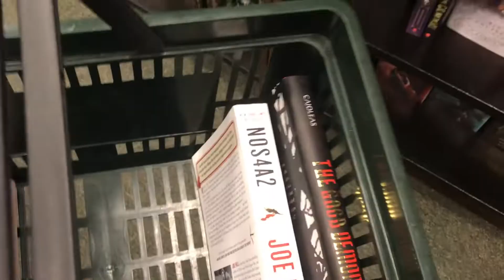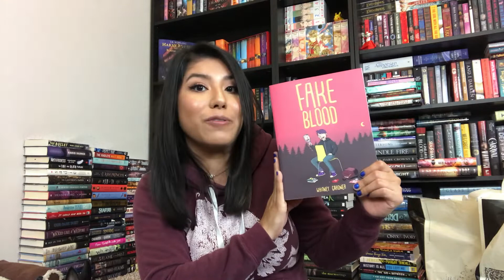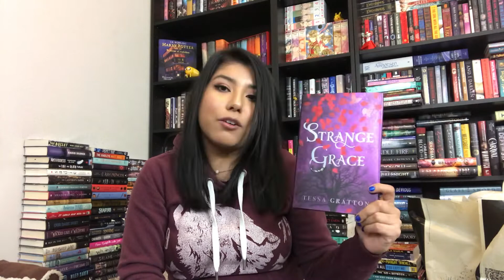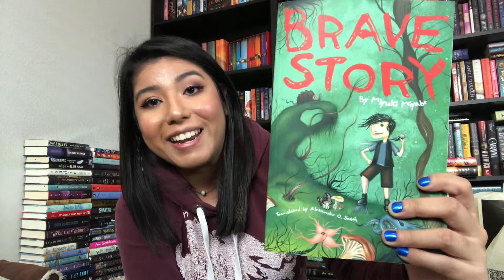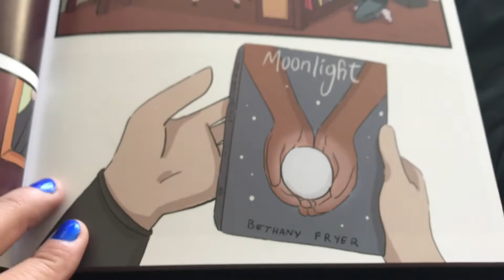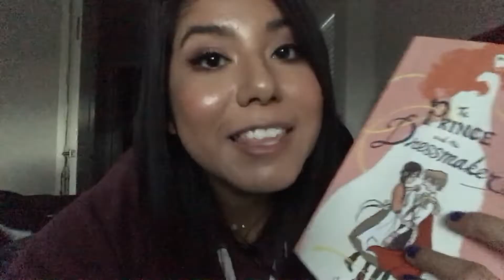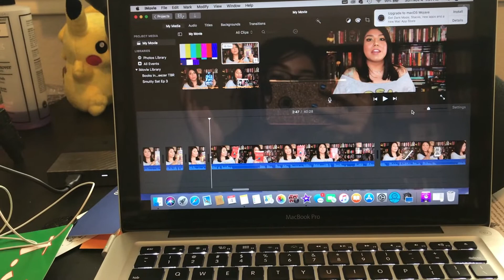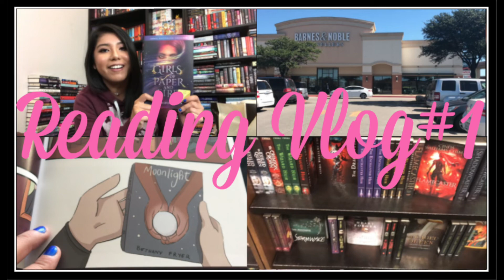Reading Vlog#1: Barnes and Noble Mini Book Haul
Open For a Surprise!

Welcome to my first EVER reading-ish weekend vlog!

I am all over the place with this video, but I hope that you guys enjoy it regardless! I will, hopefully, be getting better with filming these and having them be more entertaining.

Also, SURPRISE! There is a mini haul in here for you, and I hope that you enjoy!

Have you read any of the books that I talked about today?
Let me know! I want nothing more than to discuss them with you in the comments, or on twitter.

That will be the best and fastest form of social media to talk to me.

Thank you so much for all of your support and love. I cannot thank you enough.

I wish you nothing but great health and happiness ALWAYS. I will see you in my next video.

xoxoEllie

Books mentioned (Barnes&Noble):

Fake Blood by Whitney Gardner
The Agony House by Cherie Priest
Anna and the Apocalypse by Katherine Turner
Blanca and Roja by Anna-Marie McLemore
Strange Grace by Tessa Gratton
The Good Demon by Jimmy Cajoleas
Girl at the Grave by Teri Bailey Black
Girls of Paper and Fire by Natasha Ngan
Brave Story by Miyuki Miyabe
N0S4A2 by Joe Hill

Song: Dance by yuriysheff
song does not belong to me. It belongs to yuriysheff.

On My Face:
Primer: Dr. Brandt- Pores No More
Foundation: Bare Minerals Complexion Rescue- Spice
Eyes: Anastasia Beverly Hills Soft Glam Palette
Eyelashes: Lancome- Hypnose Mascara
Concealer: Makeup Revolution- Conceal and Define- C10
Cheeks: Tarte- Ornate
Bronzer/Contour: Marc Jacobs- Tan-tastic!
Lips: Jack Black Lip Balm
Nails: China Glaze- Frostbite